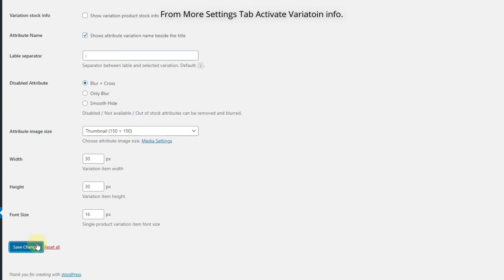How to Name Variation Swatches in WooCommerce Product? | InnovativeWP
WordPress plugin for your woocommerce store. It allows you to create customizable variation swathces as images, buttons and more. Also it allows to change additional gallery's images with swatches.
It gives more flexiblity to change variation images and swatches to woocomerce sites. You can check for more information from plugin's
Developers of this plugin - InnovativeWP
From where you can buy this? - Envato

This video's assets are subjected to copyright and not allowed to be used without permission.